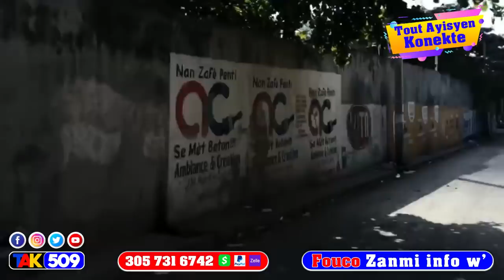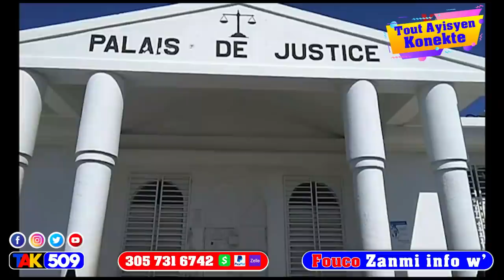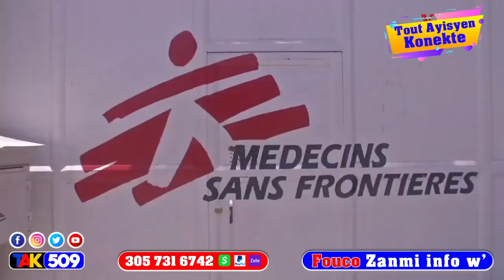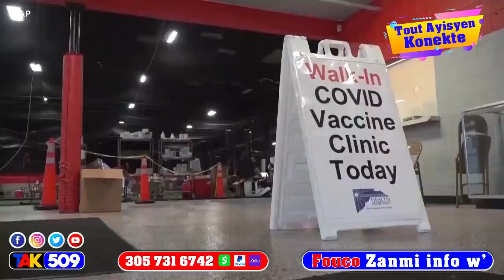Teknik pastè yo itilize pou Asasina prezidan…kolonel Mike di DCPJ tout bagay / Fouco